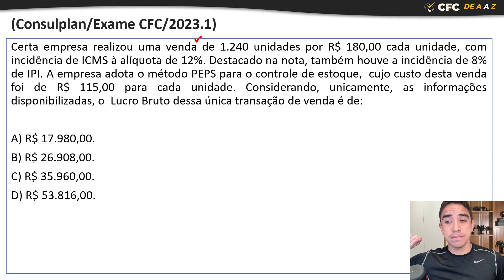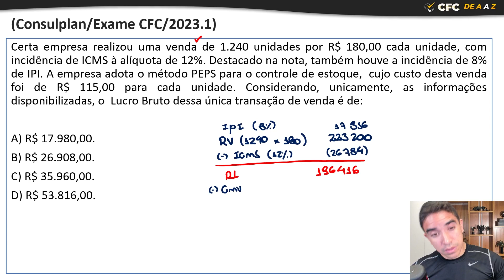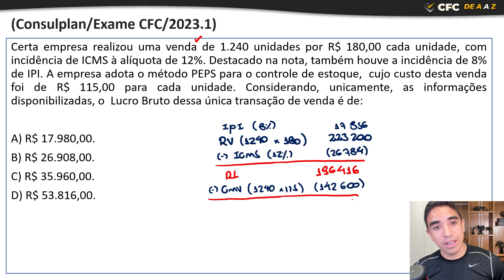Questão 6 Comentada - Exame de Suficiência 2023.1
MATRICULE-SE NO CFC DE A A Z E PASSE COM FACILIDADE NO EXAME

Certa empresa realizou uma venda de 1.240 unidades por R$ 180,00 cada unidade, com incidência de ICMS à alíquota de 12%. Destacado na nota, também houve a incidência de 8% de IPI. A empresa adota o método PEPS para o controle de estoque, cujo custo desta venda foi de R$ 115,00 para cada unidade. Considerando, unicamente, as informações disponibilizadas, o Lucro Bruto dessa única transação de venda é de: